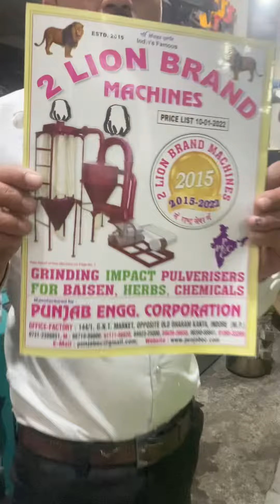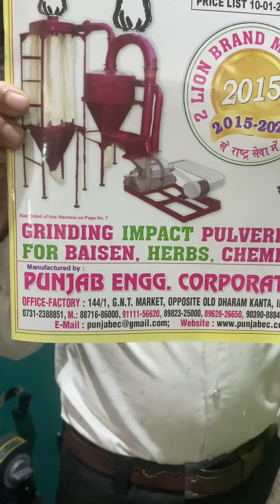Wheat cleaning and grading pankha machine 📲☎️📞